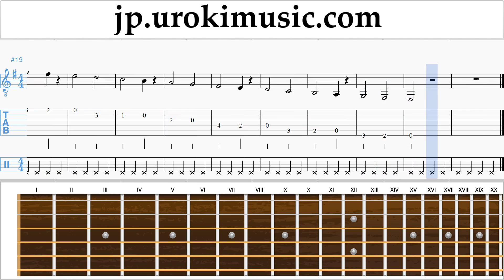ギターの弾き方 The Pink Panther - Theme Song タブ譜 パート1 練習 um-i799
ギターの弾き方 The Pink Panther - Theme Song タブ譜 パート1 練習 um-i799 第1部には練習問題が含まれています。これらの演習では、パート2の準備が整います コメントを書いて、レッスンをより便利にする方法を教えてください。